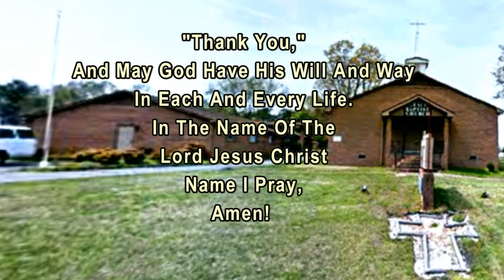"I Am The Door," in John 10:7-30 with Dr. Lloyd Jones on 03-18-2018 Sunday Evening Service.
God has something special for each and every person. Try not to miss out on this message in-titled, "I Am The Door," with Dr. Lloyd Jones Delivering this on  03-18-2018 Sunday Evening Service. The message is for all those who will, come.